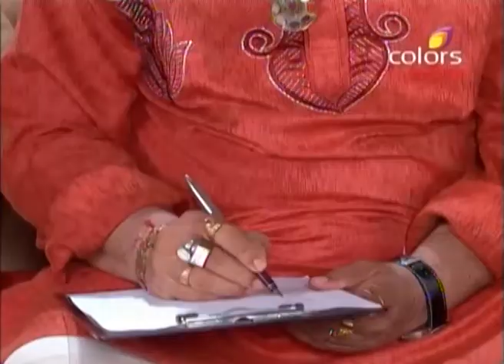Tapasya - 3rd June 2015 - ଅପା - Full Episode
Having got a phone call from Tulasi about her health condition, Tapashya gets tensed. He rebukes Amit for not taking proper care of Tulasi. Amit replies that Tulasiâ€™s is well now. On the other hand, Adashya is not in favour of Amit and Tulasi. Dei Maa is also worried about the activities of Adashya.

The series revolves around a women whose destiny remains unforeseen when unexpected circumstances rock her life.